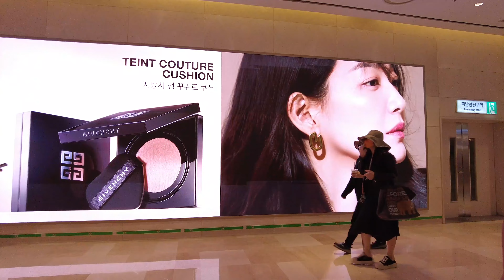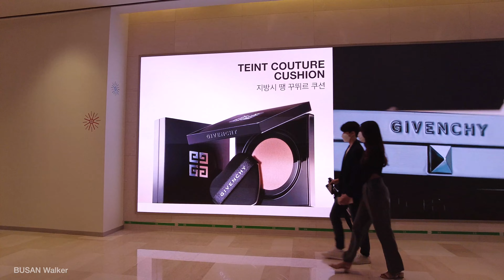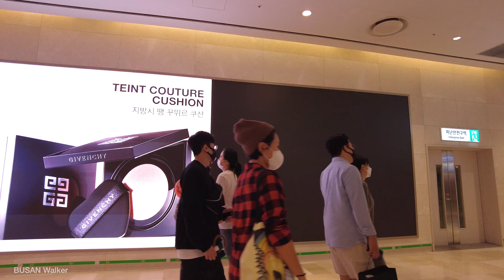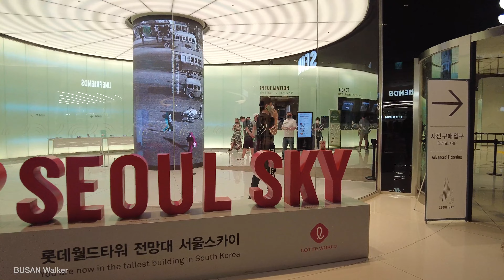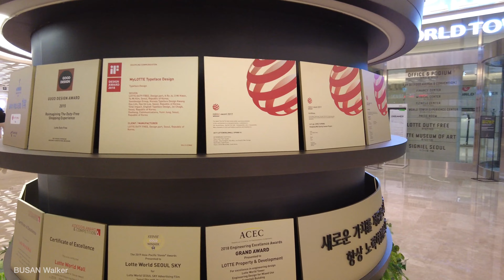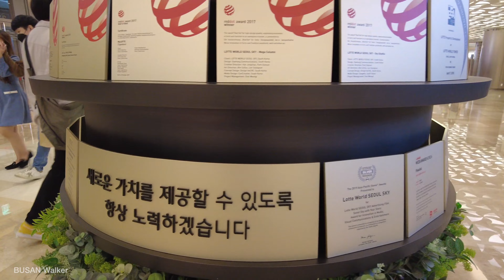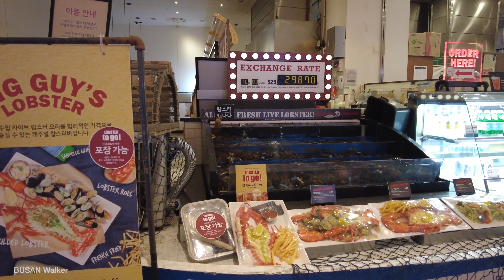[4K] Seoul City Walk Around Lotte Duty Free | Lotte World Tower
Hello Dear, This is BUSAN Walker.

This video has been filmed to show South Korea to the world. For other inquries about privacy and business, please see About Tab